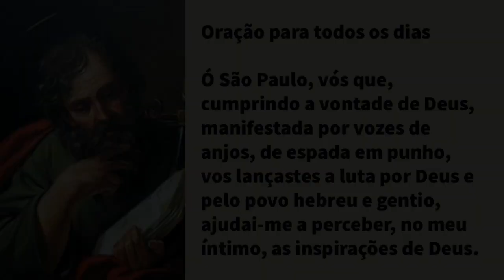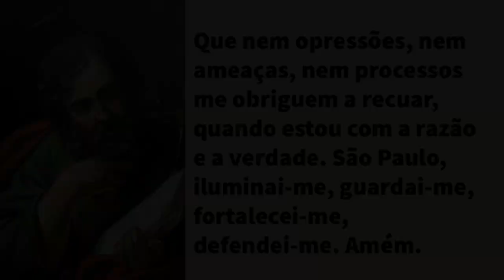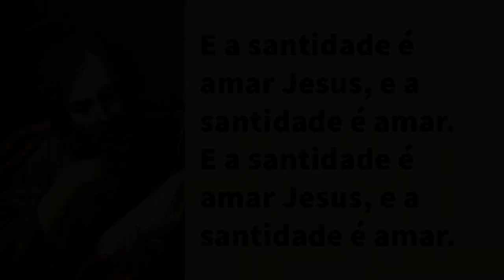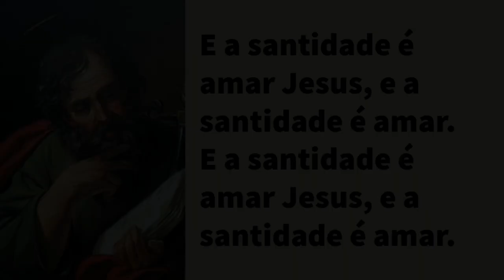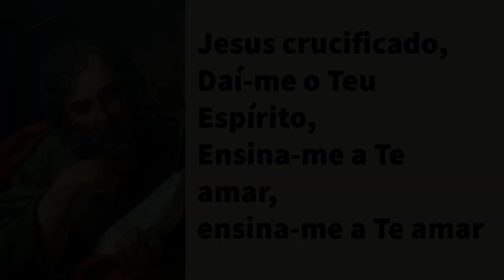NOVENA A SÃO PAULO - 8º DIA